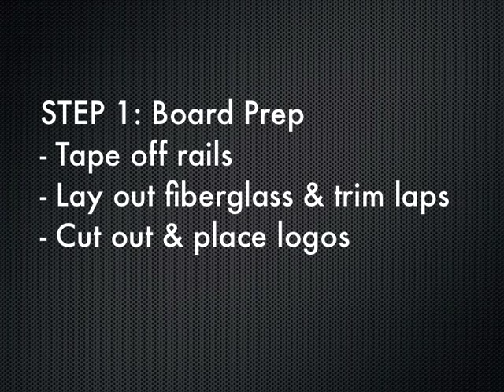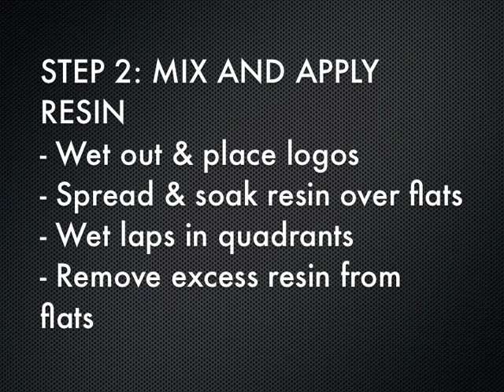Grain Surfboard Laminating Tutorial with Entropy Resins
A video tutorial on wood surfboard laminating using Entropy Resins' Super Sap CLR epoxy resin over a Grain Surfboard. Super Sap CLR is a clear laminating and coating epoxy resin partially derived from bio-based resources, with a dramatically lowered carbon footprint when compared to traditional epoxy resins. The CLR system with CLF fast hardener is made with UV stabilizers to resist yellowing, is blush free, and relatively quick working times for wet layup laminating of surfboards, boats, and other DIY or industrial applications.